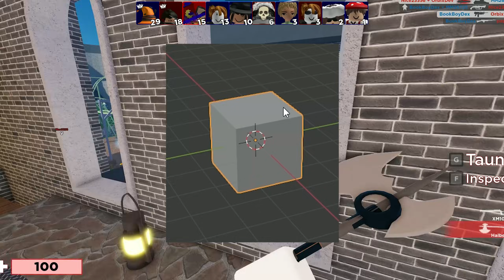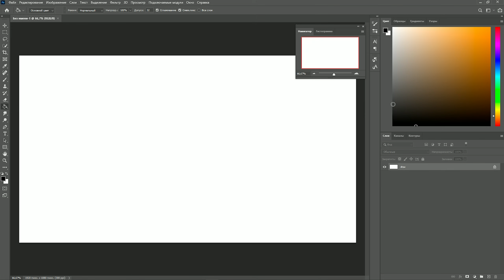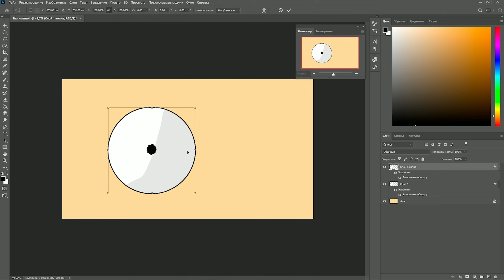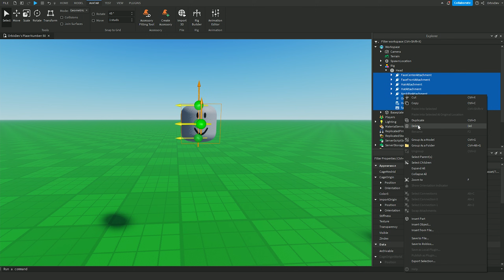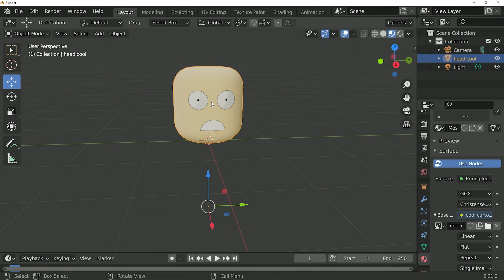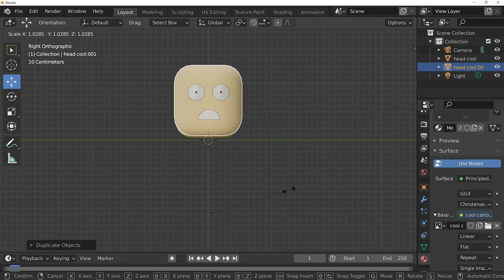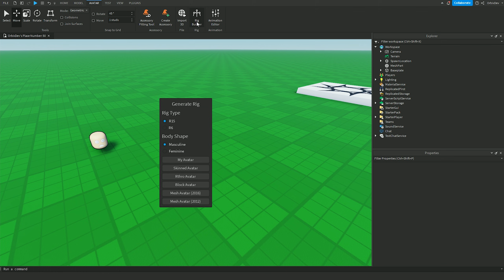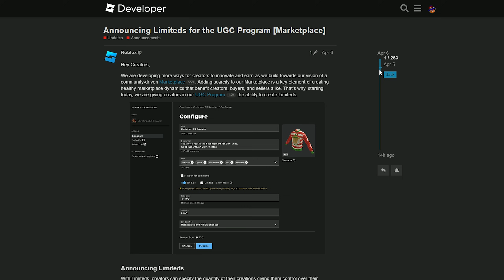Как создать и продать аксессуар в Роблоксе! Roblox UGC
В этом видео я рассказал как продавать свои вещи в магазине Roblox. Также я рассказал как создавать свои аксессуары, в этом уроке я использовал такие программы как Фотошоп, Блендер и Роблокс Студио. Пока-что не все могут выкладывать свои вещи в каталог Роблокса, но к концу 2023 это смогут делать все! Многие зарабатывают на этом способе миллионы робуксов, а может и миллион долларов! Смотрите видео до конца, чтобы не упустить шанс получить бесплатные robux!